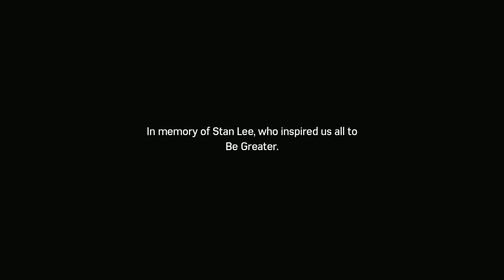Spider Man 2018 game🎮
Image result for Spider Man 2018 game

Ads·Shop Spider Man 2018 game
Image of Sony Marvel's Spider-Man G.O.T.Y Ps4
Sony Marvel's Spider-Man G.O.T.Y Ps4
₹1,294
Amazon.in
Free delivery
View more
Image of Marvel's Spiderman - PS4 (Pre-owned) - Game Nation
Marvel's Spiderman - PS4 (Pre-owned) - Game Nation
₹849
gamenation.in
Used
View more
Image of Marvel’s Spider-Man - Playstation 4 (PS4)
Marvel’s Spider-Man - Playstation 4 (PS4)
₹1,649
Amazon.in
Free delivery
View more
Image of Marvel's Avengers (Free PS5 Upgrade)
Marvel's Avengers (Free PS5 Upgrade)
₹1,589
Amazon.in
Free delivery
View more
Image of Used TaylorMade Spider Tour Red #3 Sightline Putter
9.2/10 · IMDb
94% liked this video game
Google users
Marvel's Spider-Man is a 2018 action-adventure game developed by Insomniac Games and published by Sony Interactive Entertainment. Wikipedia
Initial release date: 7 September 2018
Developer: Insomniac Games
Designer: James Cooper
Composer: John Paesano
Nominations: The Game Award for Game of the Year, more
Platforms: PlayStation 4, PlayStation 5
Publishers: Sony Interactive Entertainment, Sony Interactive Entertainment Europe
People also ask
Is Spider-Man 2018 a good game?
How long is Spiderman 2018 PS4?
Will Spiderman 2018 be on PC?
Is the new Spider-Man game on PS4?
Feedback
Spider-Man (2018 video game) - Wikipedia
Spider Man 2018 game from en.m.wikipedia.org
Marvel's Spider-Man is a 2018 action-adventure game developed by Insomniac Games and ...
Writer(s): Jon Paquette; Benjamin Arfmann; Kelsey Beachum
Director(s): Ryan Smith; Brian Horton; Bryan Intihar; Marcus Smith
Peter Parker (Insomniac
Wolverine in other media
The City That Never Sleeps
Sunset Overdrive
William Salyers
List of accolades received by...
Nancy Linari
People also search for
Image of the amazing spider-man (2012 video game)
the amazing spider-man (2012 video game)
Image of Spider-Man: Miles Morales
Spider-Man: Miles Morales
Videos

7:01
Marvel's Spider-Man – E3 2018 Gameplay | PS4
YouTube · Marvel Entertainment
12-Jun-2018

1:31
Marvel's Spider-Man – Be Greater Extended Trailer | PS4
YouTube · PlayStation
07-Sept-2018

10:26
Marvel's Spider-Man – E3 2018 Show Floor Demo | PS4
YouTube · PlayStation
12-Jun-2018

5:12:24
Marvel's Spider-man [2018 Game] (The Movie)
YouTube · Andy Gilleand
08-Jun-2019
Spider-Man Game (2018, PS4 Video Game) | Trailer & Characters
Sony Interactive Entertainment, Insomniac Games, and Marvel have teamed up to create a brand-new and authentic Spider-Man adventure.
Marvel's Spider-Man - PS4 Game | PlayStation (India)
Sony Interactive Entertainment, Insomniac Games, and Marvel have teamed up to create an authentic Spider-Man adventure. This isn't the Spider-Man